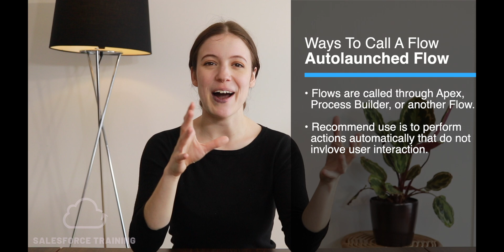Ways To Call A Flow